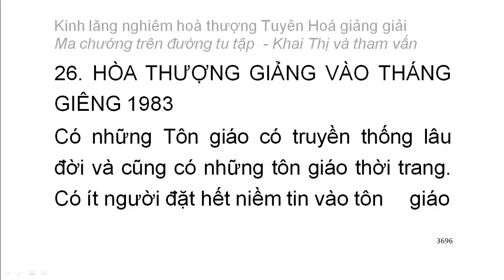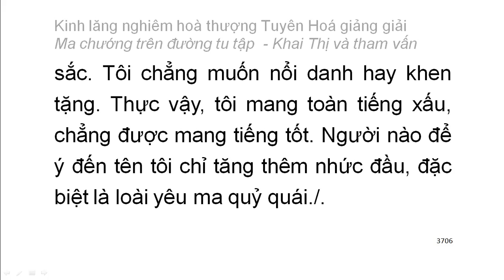[Ngũ ấm ma] Kinh Lăng Nghiêm - HT Tuyên Hoá giảng - Ma chướng trên đường tu tập (211)